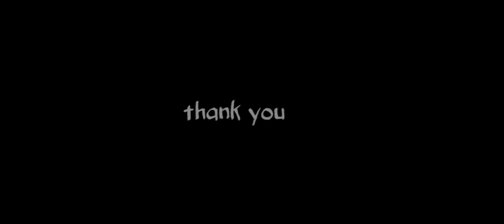लता जी की यादें ।। Lata Ji Ki Yaadein।। Md Kamruddin ।। Kobi Prithibi Raja.DEBSTUDIO#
लता जी की यादें ।। Lata Ji Ki Yaadein।। Md Kamruddin ।। Kobi Prithibi Raja

Singer - Md Kamruddin

Writer -Kobi Prithibi Raja

Help by -Deb Kumar saha

Lata-mangeshkar
new-songs
Hindi-songs